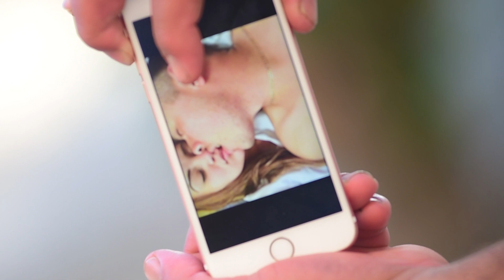¿Qué más puedo esperar? - Los Cedreños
Video Oficial - Los Cedreños
Y es que, ¿Qué más podía esperar de ti?, si eres un caso perdido...

*Letra*
¿A qué me atengo contigo?
Si a mis espaldas le sonríes a cualquier demente,
Si eres una mujer coqueta
muy poco decente
que me miente
dime ¿qué puedo yo esperar de una mujer como tú?
Si siempre buscas la ocasión
para tener un romance,
si no valoras el amor,
que de corazón me nace.
¡Me fallaste!
no vale la pena esperar
lo que nunca te pedí.

Y ¿qué más puedo esperar de ti?
Si eres un caso perdido
Si tú no sabes amar
Sólo te gusta jugar
ya nada quiero contigo.

Si eres de cascos ligeros
Yo te quería para mí
pero ya te conocí
por eso ya no te quiero
Nada sincero...